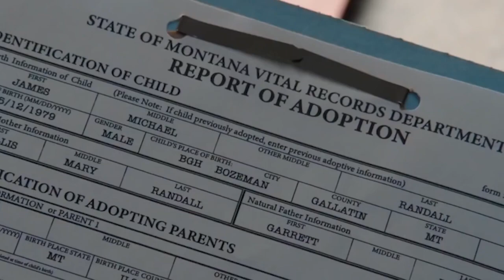YELLOWSTONE SEASON 4 Finale Fan Theories REVEALED (Season 5 Setup)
Join us in today’s video as we show you news and updates on the fourth season of Yellowstone. Season 4 of Yellowstone has been mighty exciting, and we’re all eagerly anticipating the season finale. After some family drama in the Dutton household and Beth taking on the fake news media, there’s no telling how Season 4 is going to end.

It may not be a murder mystery or law enforcement series like other popular dramas, but characters in Yellowstone are always in some sort of danger. But what are some fan theories that may change the story of Yellowstone?